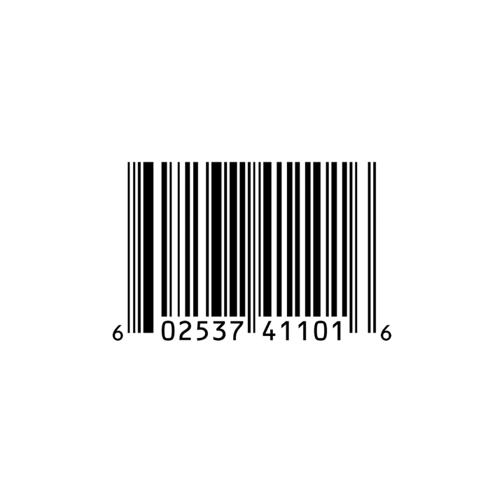Nosetalgia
Nosetalgia · Pusha T · Kendrick Lamar

My Name Is My Name